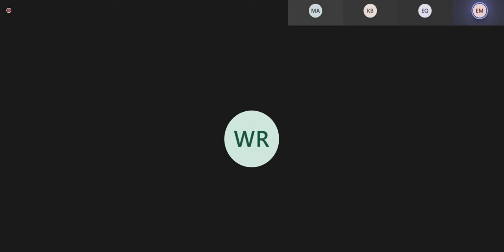Derecho Penal 1 C 24/01/2022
Dra. Blanca Alfaro